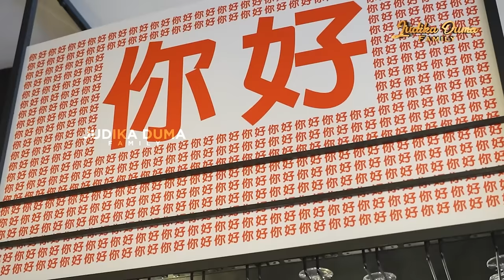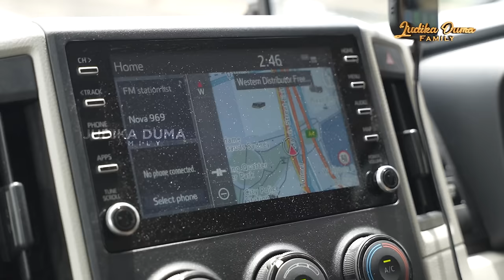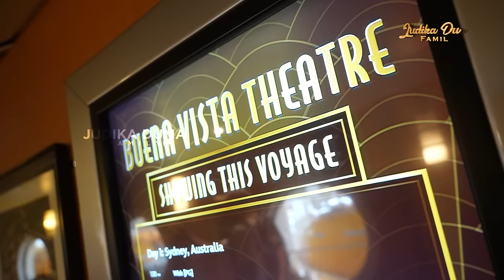AUSTRALIA TRIP DAY 1 - BARU JALAN UDAH BANYAK DRAMANYA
Hai semuanya
Selamat Natal dan Tahun Baru
Karena suasananya masih Tahun Baru Judika dan Duma ajak keluarganya liburan ke Australia.
ada apa di Australia? Ada Opung, Judika, Duma, Cleo dan Judeo hehe

Ini hari pertama jalan-jalan ke Australia bersama keluarga, baru hari pertama sudah banyak dramanya liburan kali ini, sampai-sampai Mama Judika nangis😭😭😭
Ada yang tau kenapa? Yuk kita tonton langsung aja guys!!!